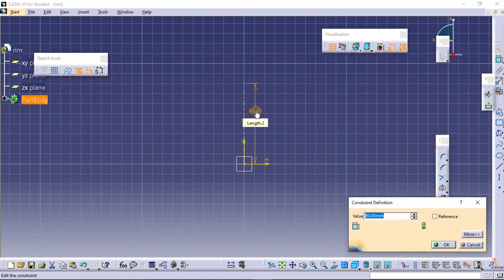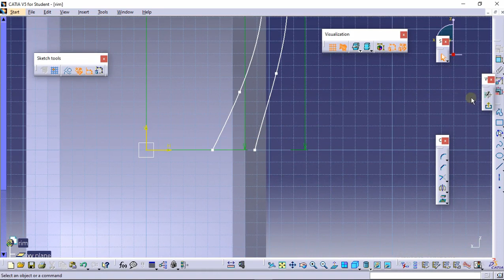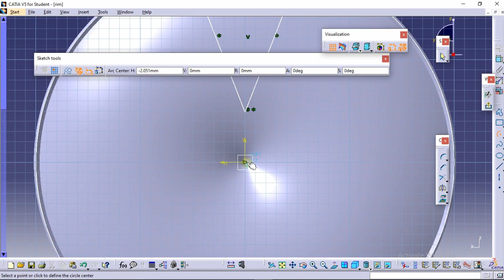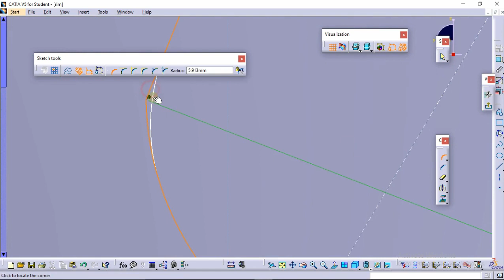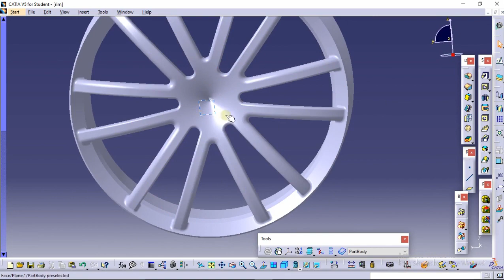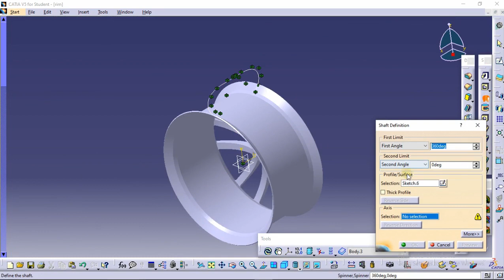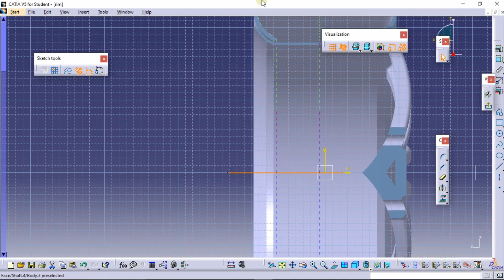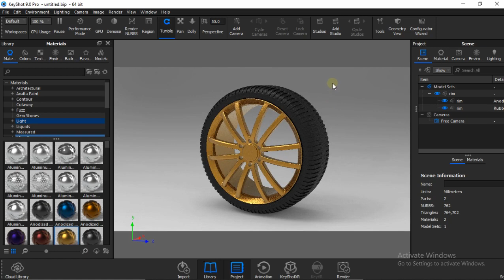how to design car wheel in catia v5 and rendering in keyshot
wheel has been designed in catia v5 and
 rendering ad animation has been done in keyshot .